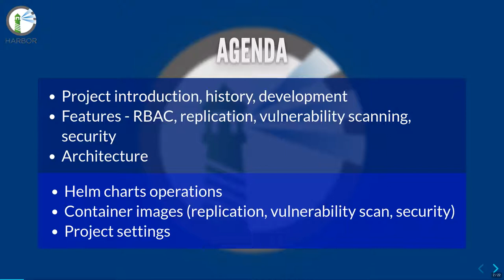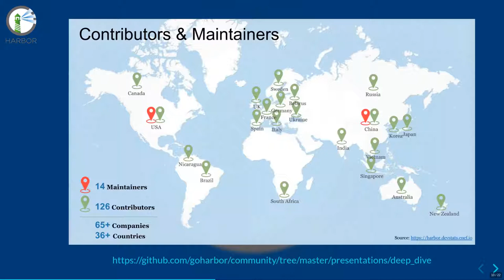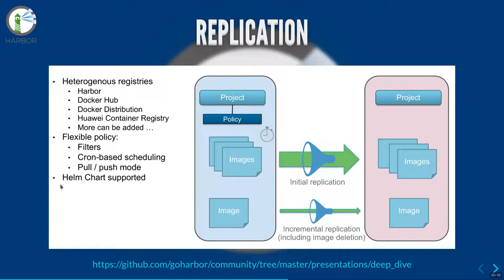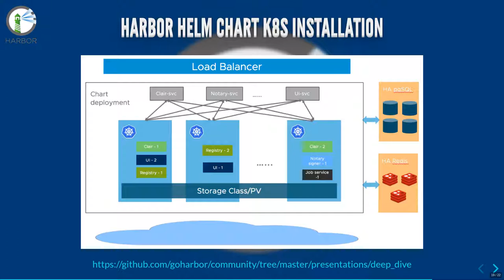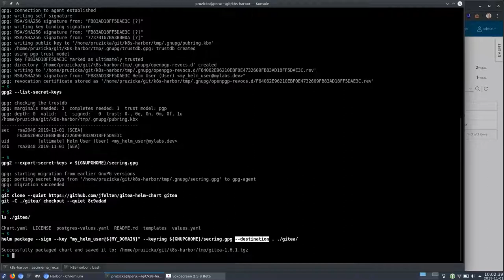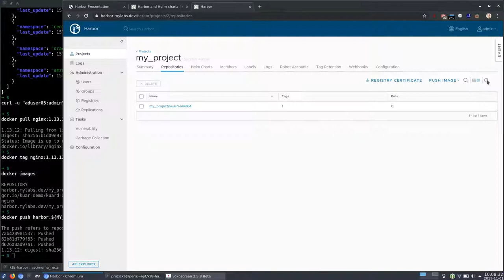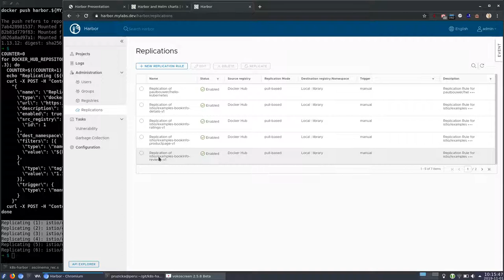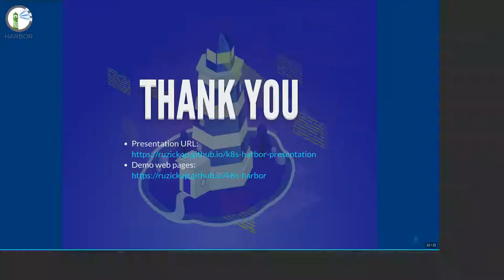Harbor presentation in Czech language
Harbor presentation in Czech